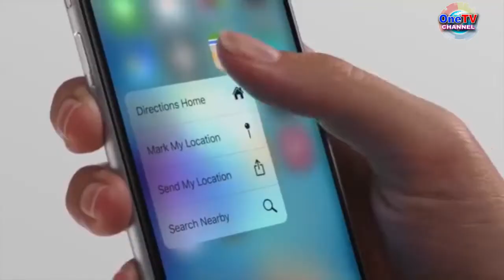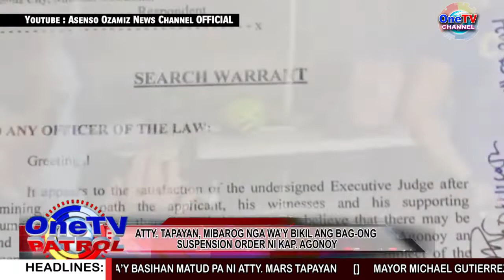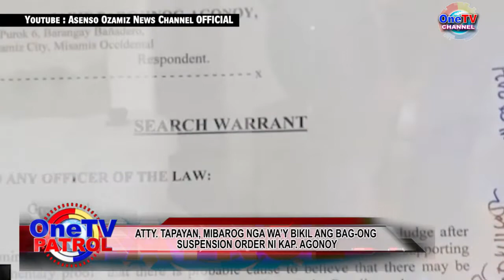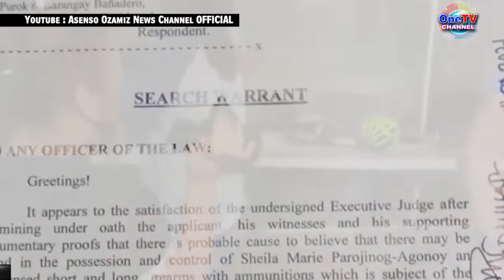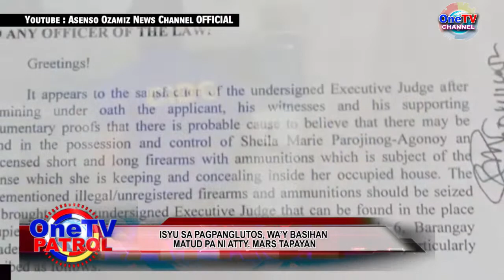ONETV PATROL JAN 11, 2022 P 1